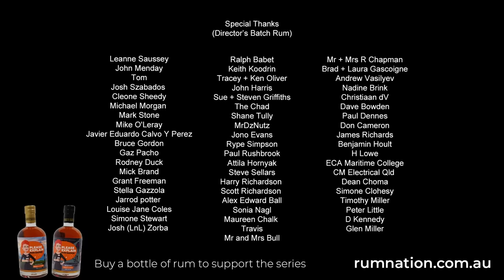The Blame Game | Pauline Hanson's Please Explain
Australia has spoken, and Albanese's Voice has been defeated. Surely the Labor Government will accept this result and move on to important issues like an audit of the Aboriginal industry or dealing with the cost of living crisis?

Get ready for the blame game! Albanese has missed his chance at history, and now someone has to pay, and it won't be him.

NEW OFFER: Grab some limited edition Christmas Spirit Gin at the One Nation shop